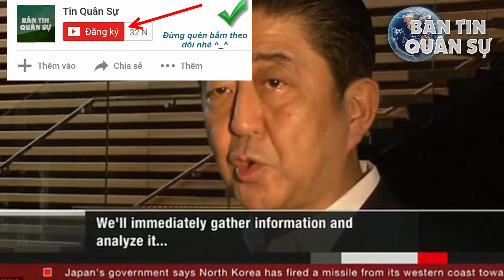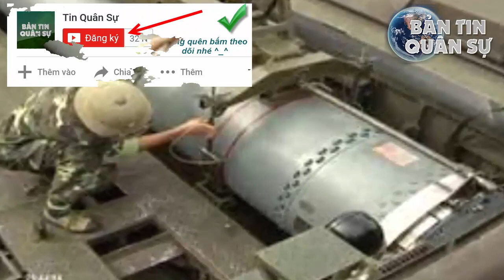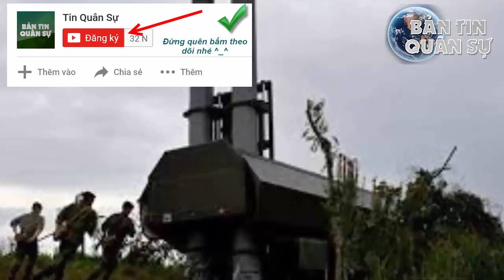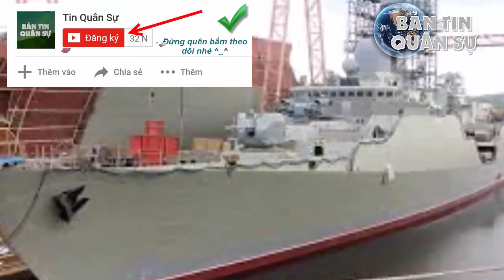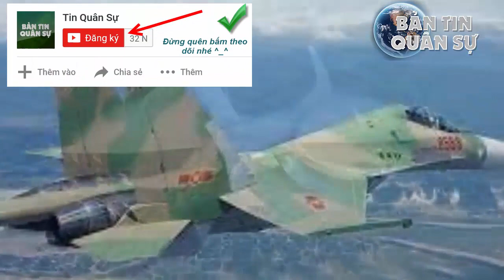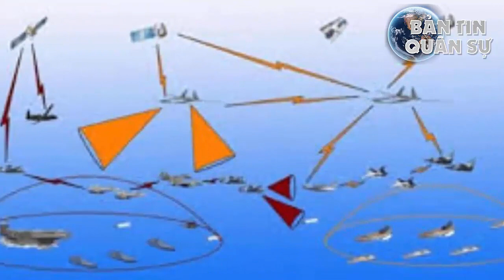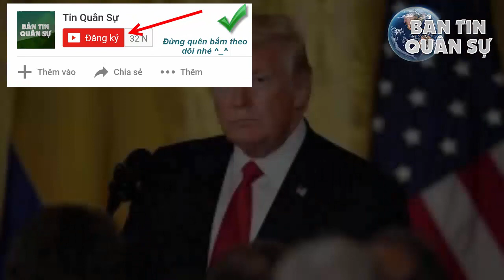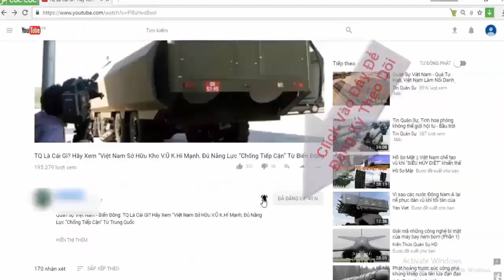Tại Sao Suốt 19 năm qua Triều Tiên phóng tên lửa qua Nhật Bản đều KHÔNG thành công?